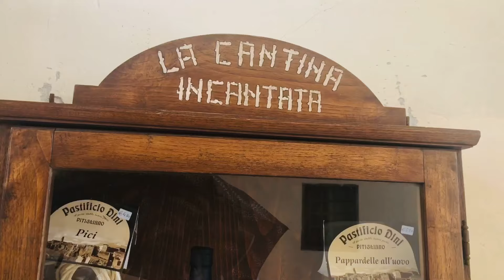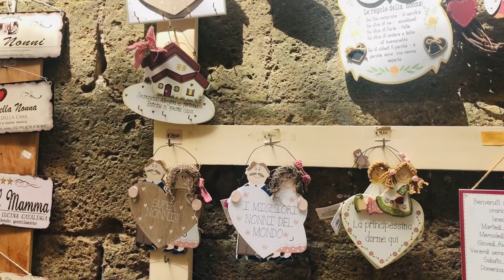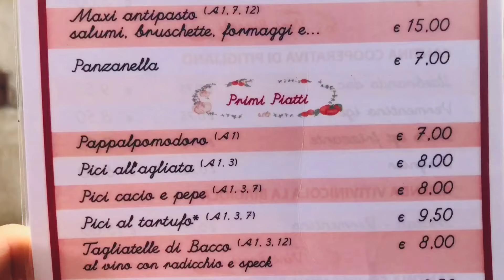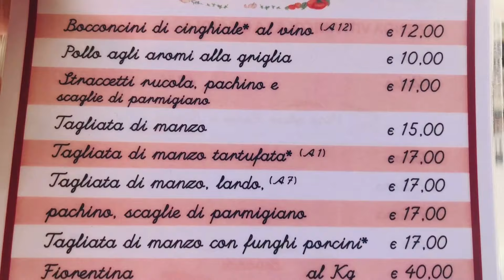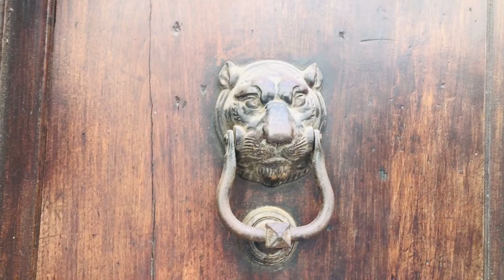Питиляно/ Тоскана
Всяка година води класацията сред най-красивите градчета в Италия.
Наричано още “Малкият Йерусалим”, Питиляно е градче в Тоскана, изцяло издялано от туф.
Насладете се на красивите пейзажи в земята на етруските.

Musicista: Carl Storm